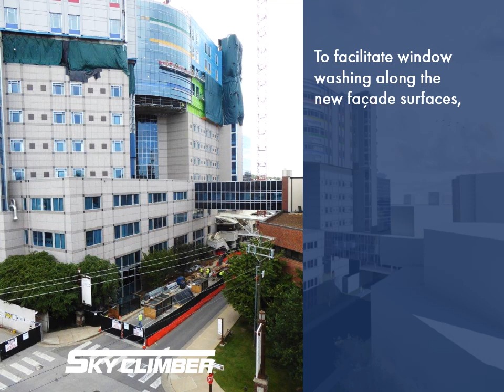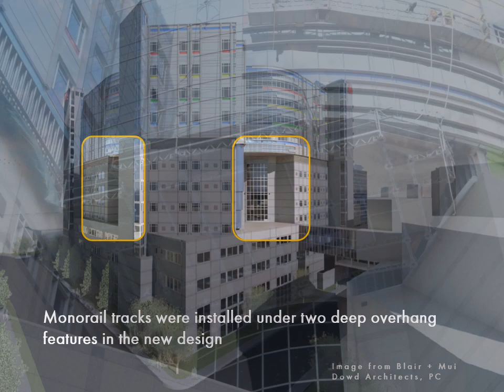Monorail installation on pediatric hospital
A four-floor vertical expansion on a pediatric hospital in Tennessee includes Sky Climber Permanent Installation equipment for routine maintenance.